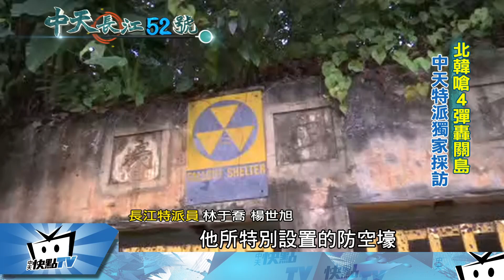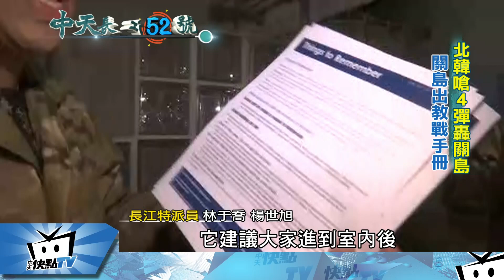20170816中天新聞 因應北韓射彈 關島防空洞備好了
北韓飛彈危機一觸即發，關島二戰時期的防空洞，隨時都能成為避難場所，同時官方也發佈了，如果遇到核彈的時候，民眾該如何應變的緊急逃生手冊，接下來透過鏡頭，來看長江52號特派林于喬、楊世旭獨家報導。